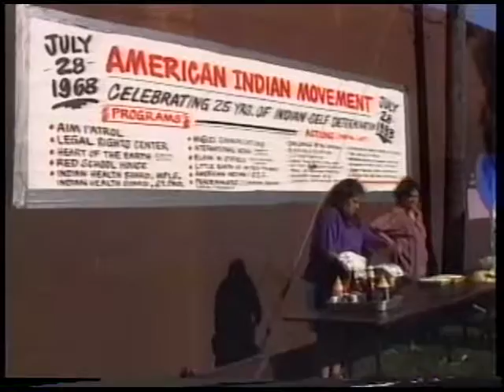American Indian Movement 25th Anniversary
From 1993. The 25th Anniversary celebration at East Phillips Park.